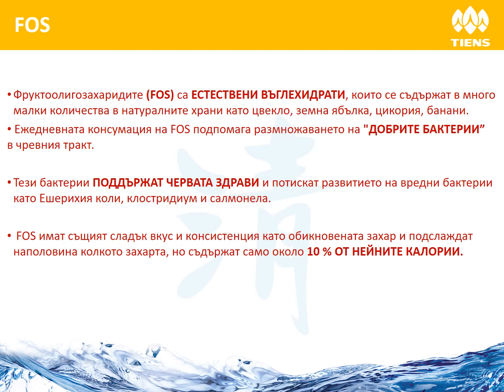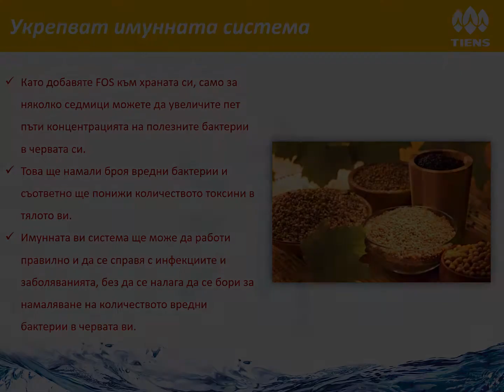Сироп FOS- презентация!